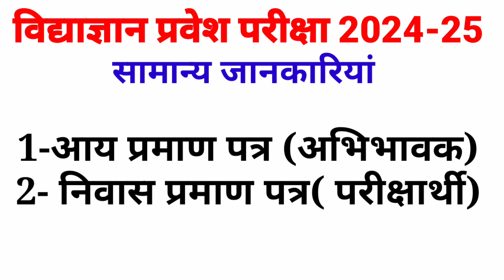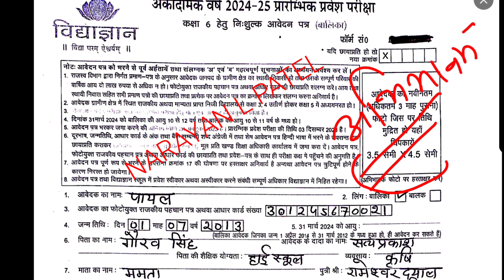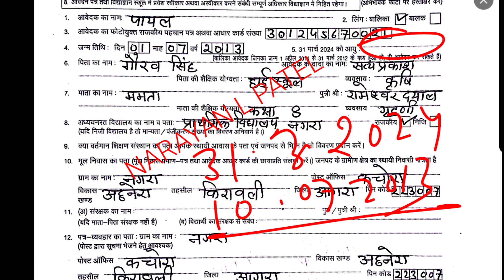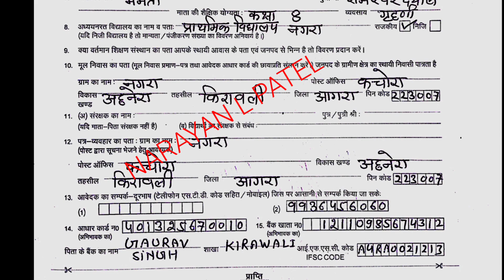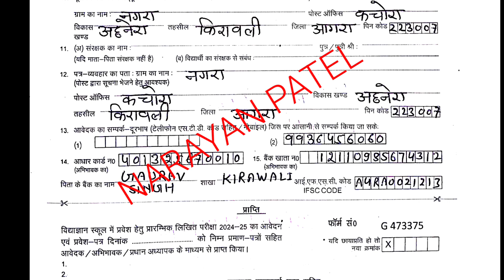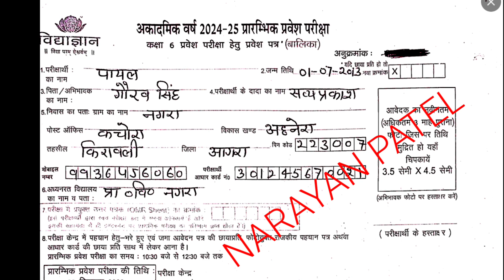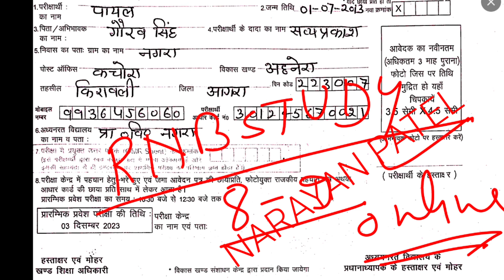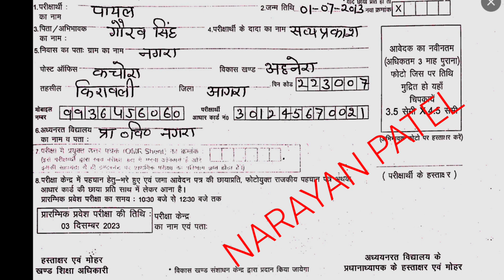विद्याज्ञान स्कूल एडमिशन फॉर्म 2025-26 कैसे भरें ? Vidyagyan school admission form 2025-26 भरे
vidyagyan school admission process 2024,
विद्याज्ञान स्कूल एडमिशन फॉर्म 2025-26 कैसे भरें ? Vidya gyan school admission form 2025-26 भरे,

Your quire

vidyagyan school admission examination 2024-25,

vidyagyan school admission examination 2023-24,

vidyagyan school mein admission. kaise hota hai,

vidyagyan school entrance exam syllabus 2024-25,

vidyagyan school entrance exam syllabus for class 6 year 2023-24,

vidyagyan school entrance exam 2024-25,

vidyagyan school narayan lal,

vidyagyan school previous year solved paper 2022-23,

vidyagyan school model paper 2023-24,

vidyagyan school ke bare mein jankari,

vidyagyan school admission process & exam date 2024-25,

vidyagyan school sitapur 2024

vidyagyan school kahan per hai?,

vidyagyan school sitapur 2023,

vidyagyan school kaisa hai,

 Vidya Gyan School Admission Details 2024 ,

 VidyaGyan school 2023-24,

विद्याज्ञान स्कूल एडमिशन कब होंगे?

विद्याज्ञान स्कूल में किस क्लास के बच्चों का एडमिशन होता है?

विद्याज्ञान स्कूल में भारत के किन-किन राज्यों के बच्चे पढ़ते हैं,

भारत में विज्ञान स्कूल कितने हैं

विद्याज्ञान स्कूल की फीस कितनी है?

vidyagyan school ka form kab aaega, vidyagyan school ke liye best book,
 vidyagyan School taiyari ke liye acchi kitab,
 best book for Vidya Gyan,
Vidya Gyan school ki taiyari kaise karen,
 vidyagyan School admission details,
 vidyagyan school ka form,
vidyagyan school ka form kaise bharen, vidyagyan school ka paper kab hoga,